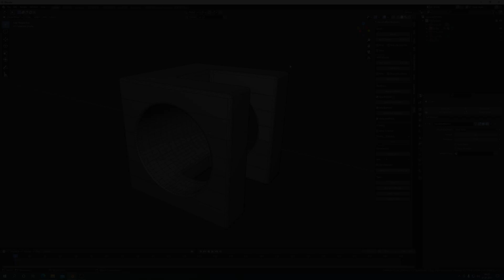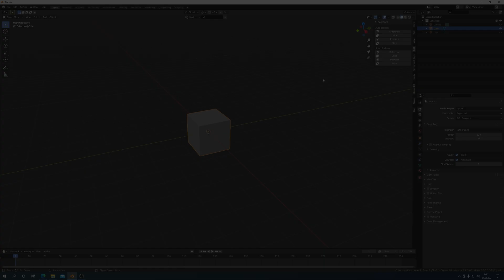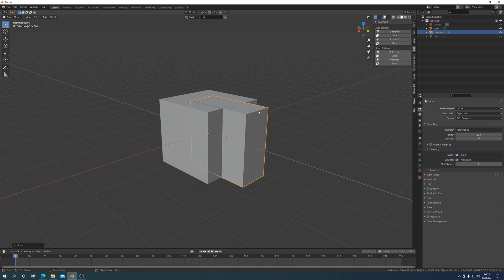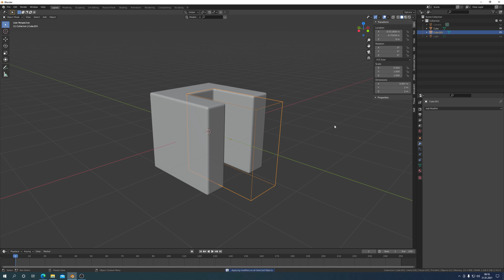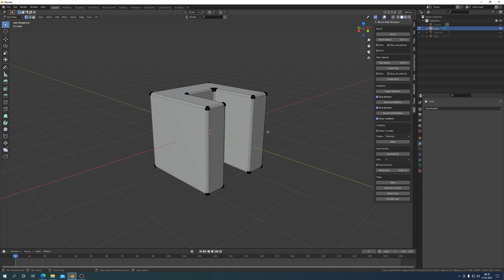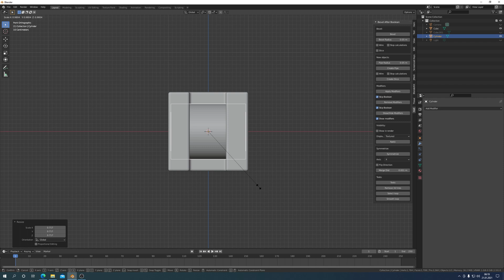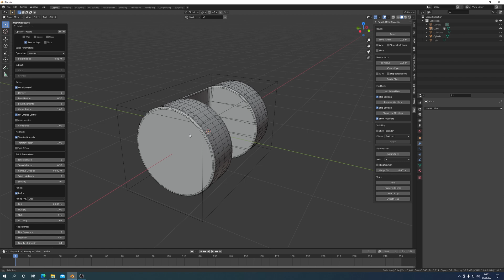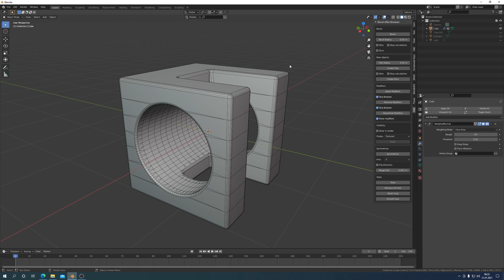Blender 2.91.0 Nowe Operacje Logiczne Poradnik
Z każdą nową odsłoną Blendera pojawiają się nowe funkcje. W wersji Blendera 2.91 dodano nowy tryb pracy z modyfikatorem operacji logicznych - Boolean. Odtąd możemy pracować w trybie szybkim i trybie dokładnym. Wyjaśniam w czym rzecz. Ponadto kieruję Wasza uwagę na wtyczkę Bevel After Boolean, która wpasowała się w wersję Blendera 2.91. Zapraszam na film z komentarzem i napisami w języku polskim i angielskim.